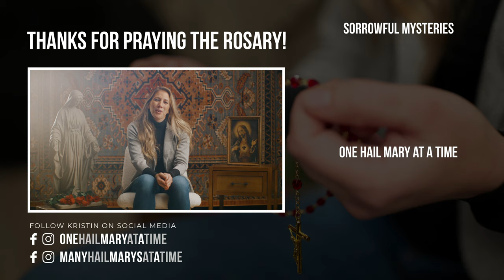Joyful Mysteries of the Rosary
Joyful Mysteries - Sunday & Wednesday

Son and Holy Spirit

Apostles Creed
and in Jesus Christ,
His only Son, our Lord;
On the third day He arose again from the dead.
and is seated at the right hand of God, the Father Almighty;
from thence He shall come to judge the living and the dead.
the resurrection of the body and life everlasting.
Amen.

Our Father
Amen.

Amen.

Glory Be
Amen.

Fatima Prayer
O my Jesus, forgive us our sins,
save us from the fires of hell;
lead all souls to Heaven,
especially those who have most need of your mercy.

1st Joyful Mystery - The Annunciation

2nd Joyful Mystery - The Visitation

3rd Mystery - The Birth of Jesus

4th Mystery - The Presentation

5th Mystery - Finding Jesus in the Temple

hail, our life, our sweetness and our hope.
To thee do we cry, poor banished children of Eve:
thine eyes of mercy toward us, and after this our exile,
Jesus, O merciful,
O loving,
O sweet Virgin Mary!
Amen.